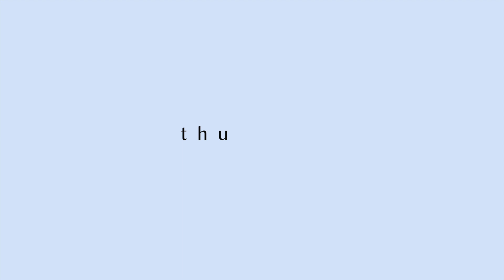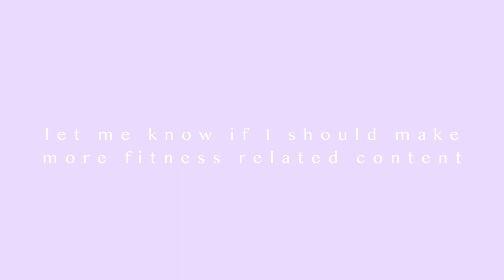FULL WEEK OF WORKOUTS / MY CURRENT WORKOUT ROUTINE / SPLIT! (come to the gym with me + outfit inspo)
hope you guys enjoyed seeing my current workout routine and what I've been loving to do at the gym recently! let me know if I should make more fitness related content! if you see this comment "yess strong girl summer"

~✰socials✰~
poshmark: juju_fruit3